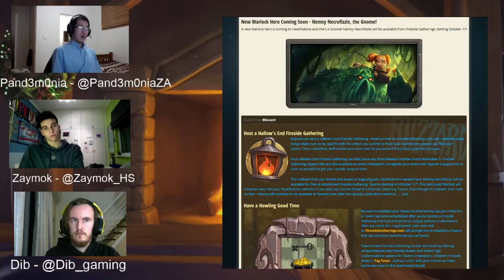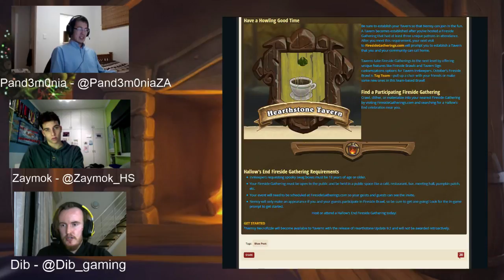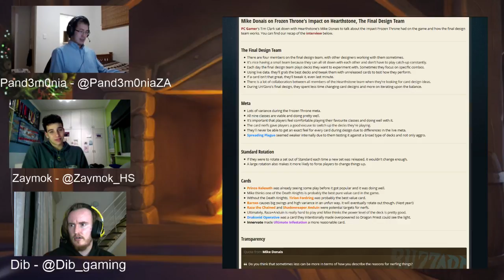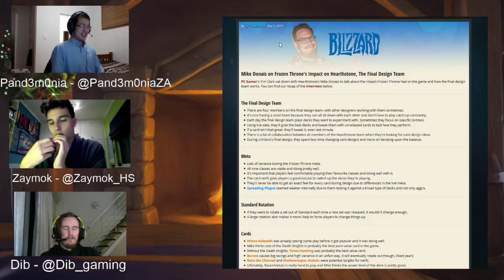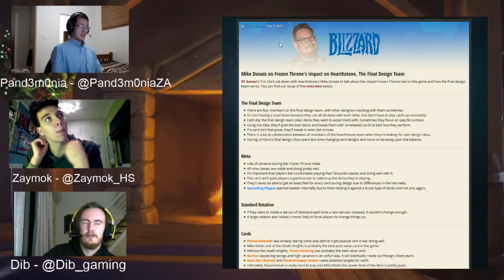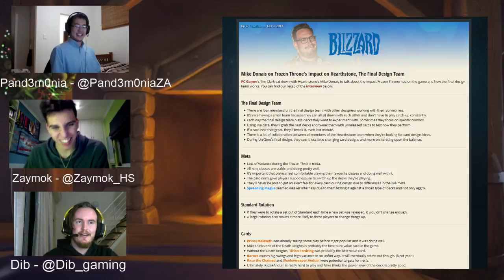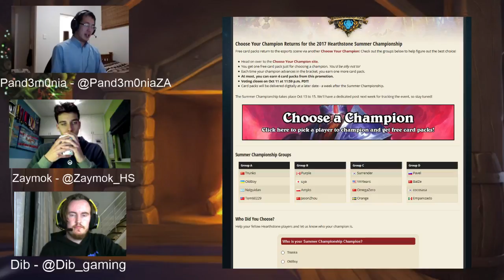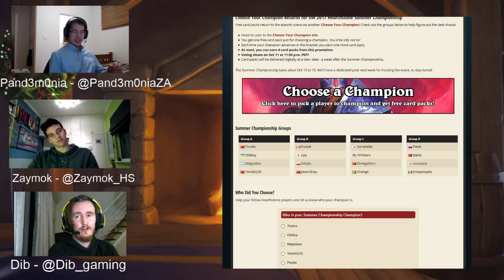Magma Ragers Episode 33: Ragers rAge report!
The Magma Ragers give their rAge reports, and a new Hero (skin) emerges in the tavern.

We also cover who to choose in the upcoming HCT Champs for free packs!

Follow/message us @Dib_gaming ,  @Zaymok_HS and @Pand3m0niaZA on twitter to give us any feedback or find out when we're streaming!